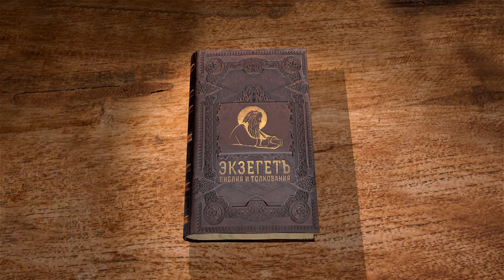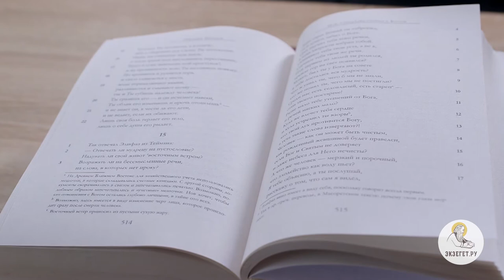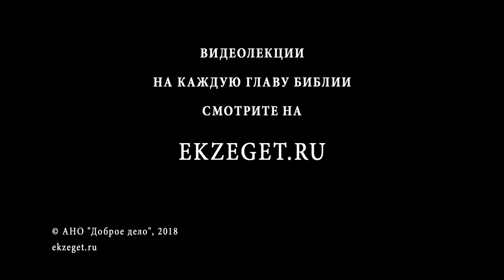Книга Иова. Глава 15. Андрей Десницкий. Ветхий Завет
Профессор Андрей Десницкий читает и комментирует книгу Иова в собственном переводе. Начало второго цикла речей, общая композиция книги. Вторая речь Елифаза.